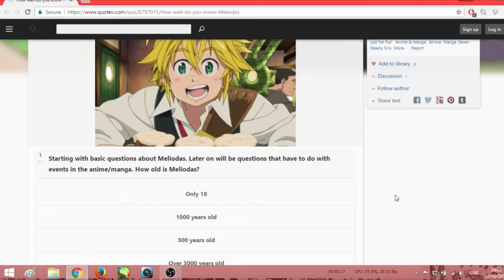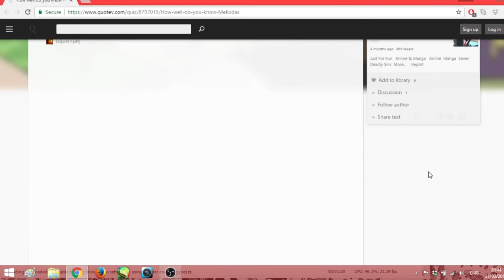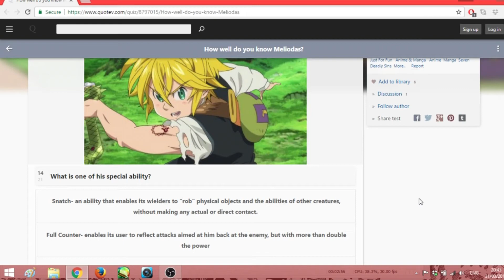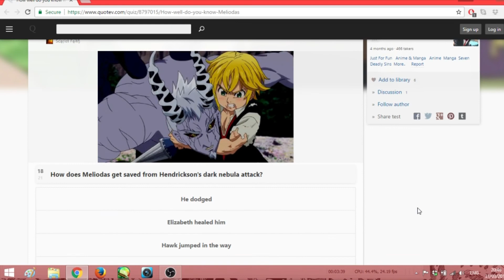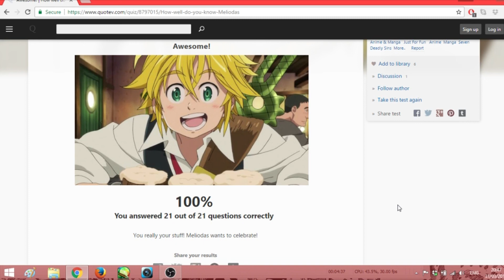MissV takes a quiz: How well do you know Meliodas?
The Seven Deadly Sins belongs to Nakaba Suzuki

Snapchat ~ MissVRandom